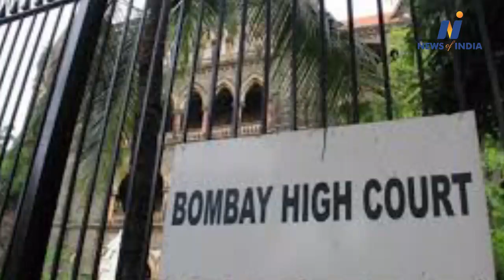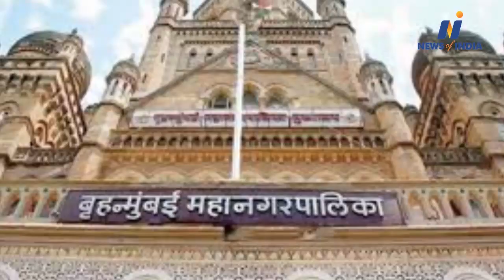Bombay High Court asks sharp questions to Sanjay Raut